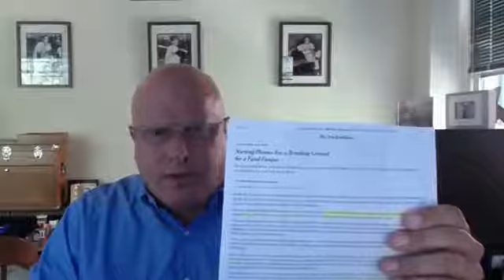Mental Health Quick 3 Topics Part 1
In this segment I will discuss
DNR/DNI
PTSD in the Family
Health Concerns in hospitals and Nursing Homes